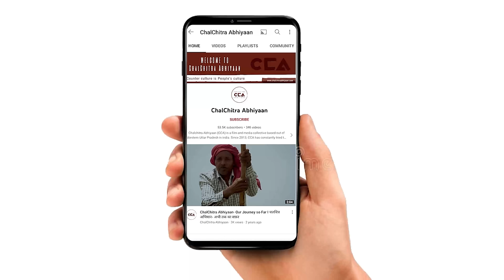कैराना: जाटों का भाजपा के ख़िलाफ़ आक्रोश| Kairana: Jats Express Anger Against BJP- A CCA Report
लोकसभा चुनाव को लेकर चलचित्र अभियान की टीम लगातार पश्चिम यूपी के जिलों के गांव में ग्राउंड रिपोर्ट कर रही हैं। लोकसभा चुनाव के बारे में सीसीए ने ज़िला शामली के गाँव भैंसवाल के किसानों से बात की। किसानों का कहना हैं कि बीजेपी सरकार ने किसानों को बर्बाद कर दिया हैं। इस सरकार में किसी की भी सुनवाई नहीं हो रही हैं| भारत की शान महिला पहलवानों को सब देख रहे हैं| इसका जवाब 2024 के चुनाव में मिलेगा|

टीम - शाकिब यामीन रंगरेज, विशाल स्टोनवॉल, मौ सावेज़ चौहान

The CCA team is consistently providing ground reports from villages in western Uttar Pradesh. CCA spoke to farmers in the village of Bhainswal in Shamli district about the upcoming Lok Sabha elections. Farmers express that the BJP government has ruined farmers, and there is no hearing for anyone in this government. The pride of India is watching all the women wrestlers. The response to this will be seen in the 2024 elections.

Crew- shakib Yameen Rangrezz, Vishal Stonewall, mohd Savez Chauhan